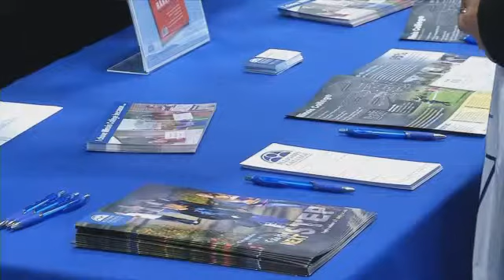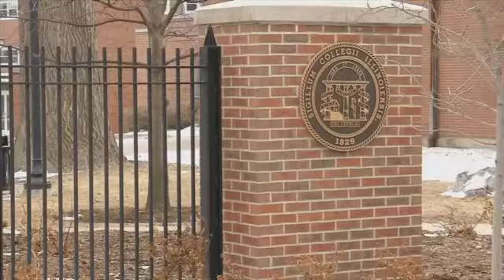Illinois College To Host Exposition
Tonight at 6:30, an empty gymnasium will be packed full of students and exhibits to kick off the 9th Annual  Illinois College Exposition.